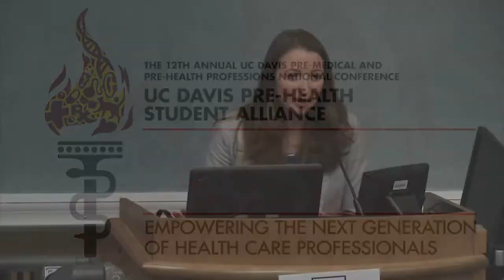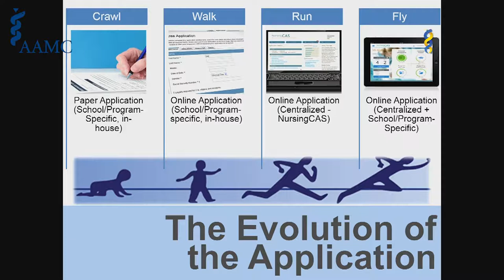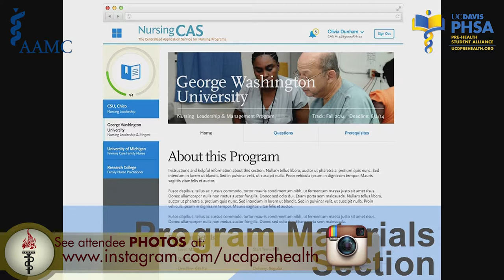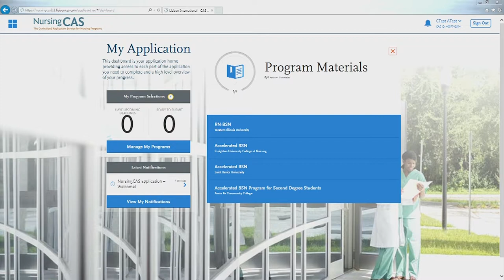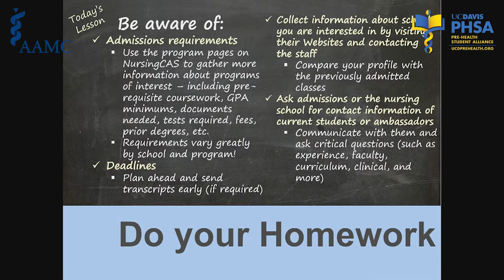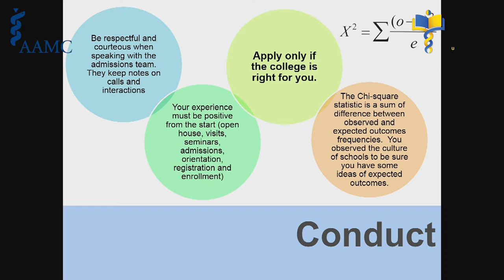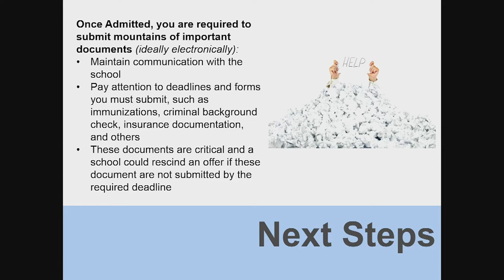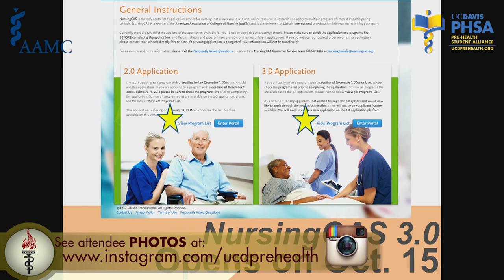Navigating NursingCAS - Mastering the Application: Hilda Meji Abreu, PhD; Carolina Allen, MS (2014)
Hilda Meji Abreu, PhD, Executive Director of Program Partnerships, Liaison International;

Carolina Allen, MS, NursingCAS Director, American Association of College of Nursing (AACN)

12th Annual UC Davis Pre-Health & Pre-Medical National Conference